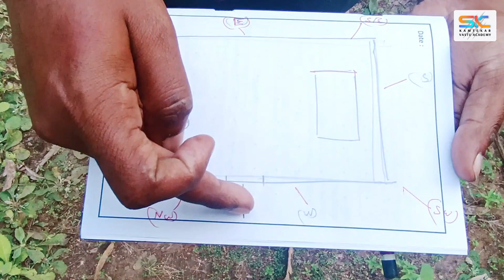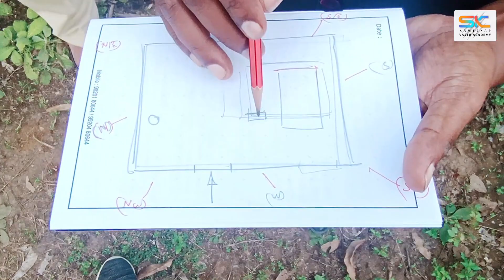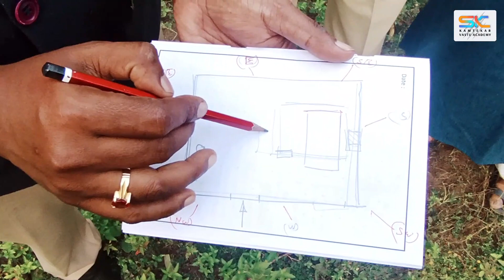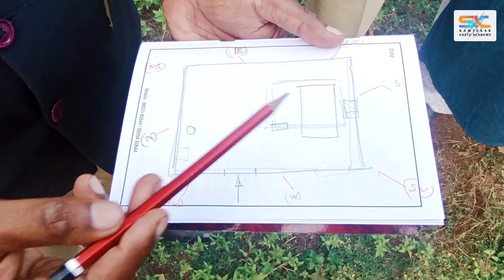वास्तु अध्ययन कर्जत में क्षीरसागर परिवार के घर | श्री शैलेश कामतेकर वास्तु गुरु | Vastu Tips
In this video, you will get to see a farmhouse in Karjat and Shri Shailesh Kamtekar Vastu Guru gives important Vastu tips about that farmhouse.

Follow On Below Social Media handles for more information and Vastu tips.